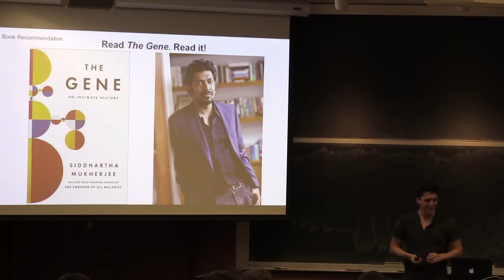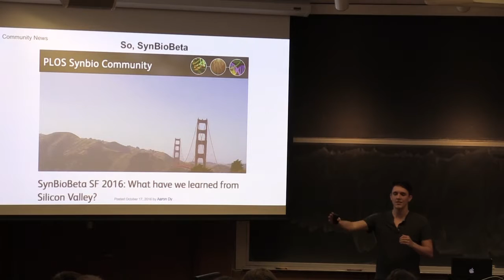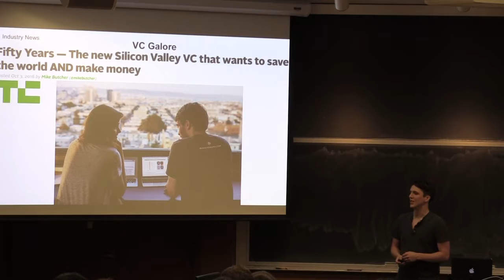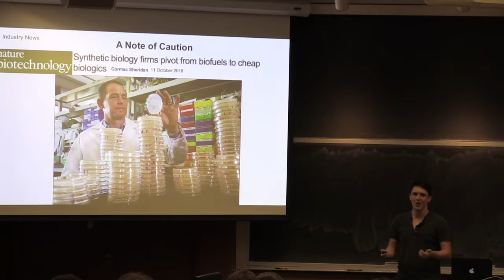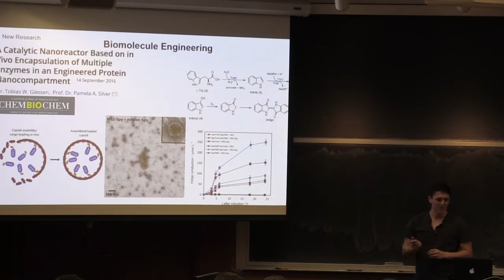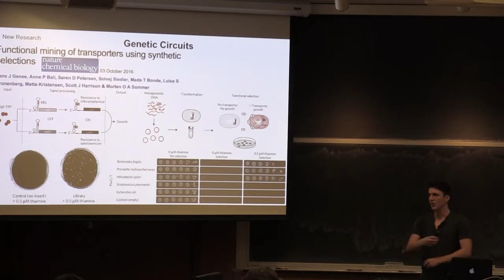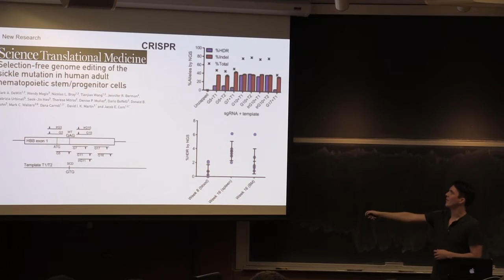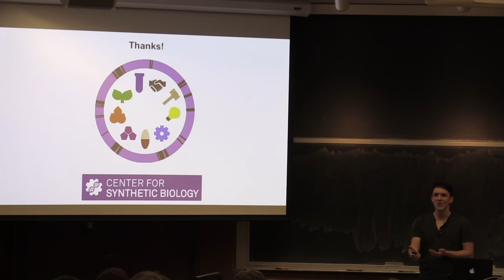SynBio Newsreel, October 2016 | Isaac Larkin | 10.25.16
Isaac Larkin presents synthetic biology news from the last month. It's very, uh, interesting. With special guest appearance by outdoor jackhammer!

Pizza provided, as always, by the Northwestern Center for Synthetic Biology.